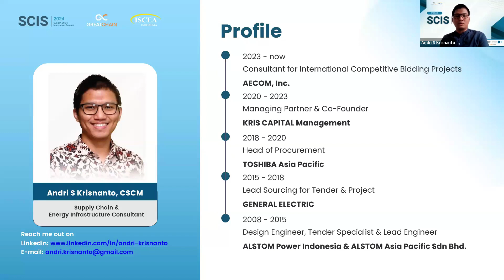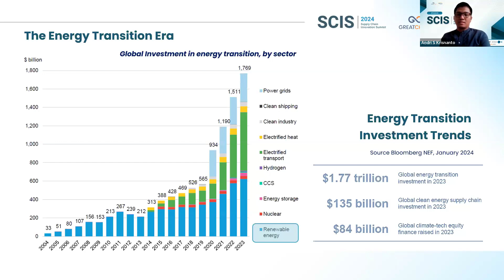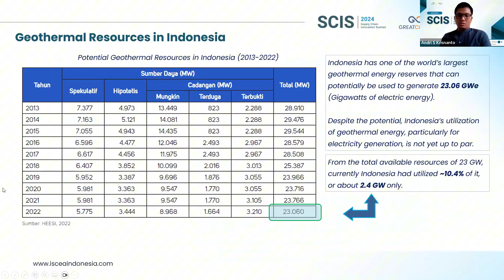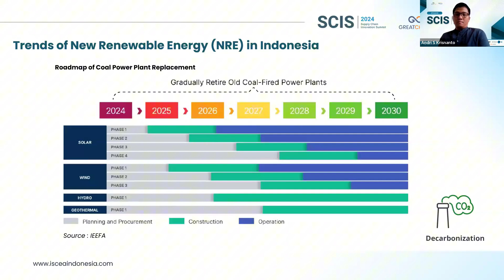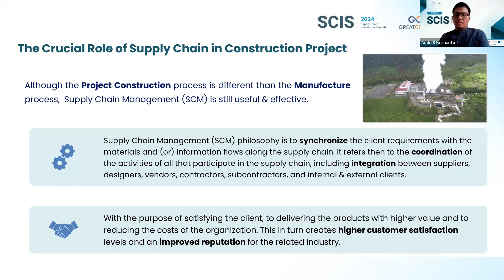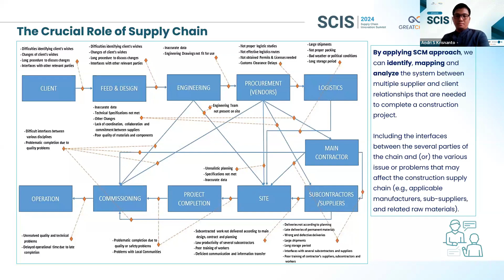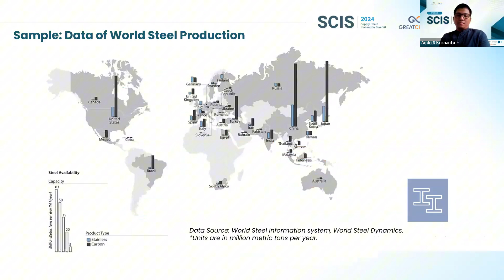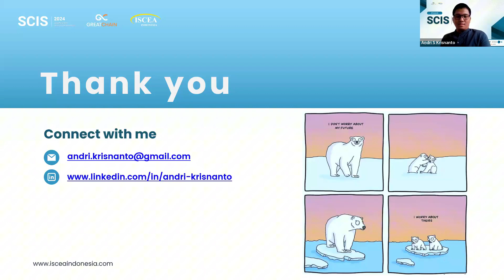SCIS 2024 Day 3 - Exploring Geothermal Energy in Indonesia, a Supply Chain Perspective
SCIS (Supply Chain Innovation Summit) merupakan acara yang diselenggarakan ISCEA Indonesia dan Greatchain. Acara ini akan menampilkan proyek-proyek inovasi dan improvement supply chain yang dilakukan di berbagai organisasi.

Video ini merupakan cuplikan presentasi dari serangkaian SCIS 2024 yang dibawakan oleh Andri S Krisnanto, CSCM - Procurement and Contract Consultant of AECOM Exploring Geothermal Energy in Indonesia, a Supply Chain Perspective

ISCEA Indonesia
Intagram:  isceaindonesia
Alamat:
PT. Lingkar Indonesia Unggul
Graha Bukopin Lv. 8
Jl. Panglima Sudirman Kv. 10-18, Embong Kaliasin, Kec. Genteng, Surabaya 60271